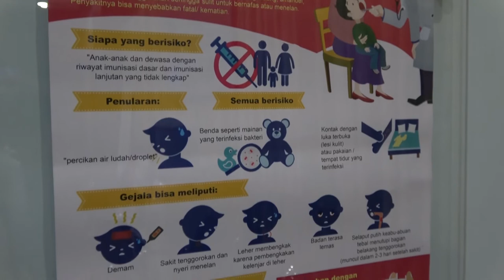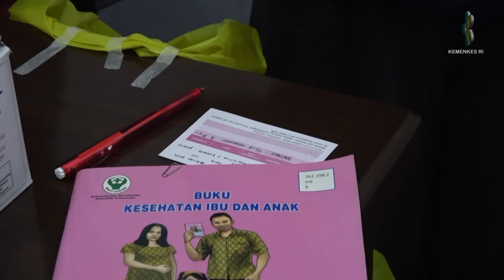ORI Difteri di Lingkungan Kementerian Kesehatan